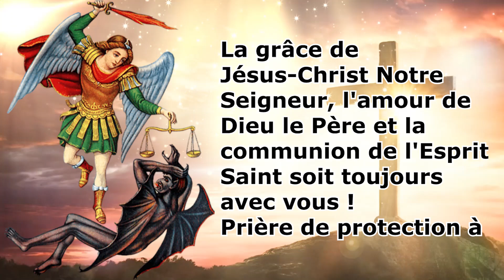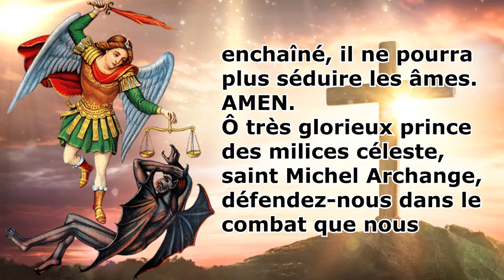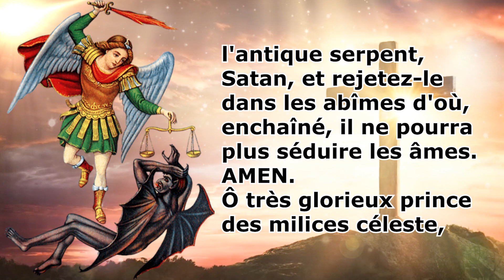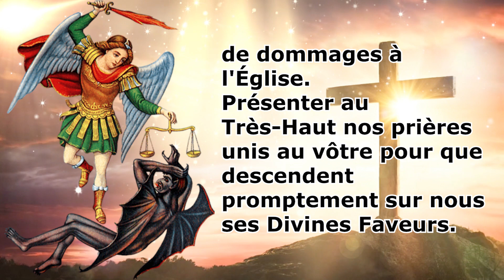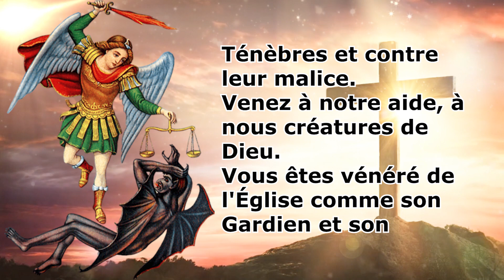PRIÈRE de Protection à SAINT MICHEL ARCHANGE - Prière PUISSANTE de PROTECTION contre les ennemis